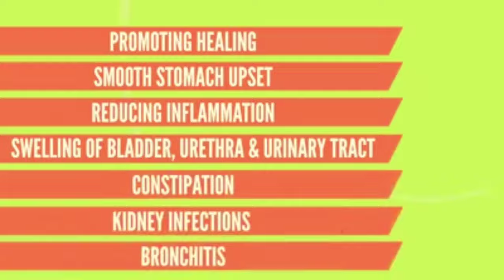UVA URSI TEA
BENIPISYO NG UVA URSI TEA

Ang UVA URSI TEA ay ORGANIC HERBAL Medicine na makakatulong sayo para sa iyong nararamdaman
Ang UVA URSI TEA with Green Tea ay ang "MEDICINAL TEA"na kinahumalingan ng maraming nakasubok na TSAANG aprubado ng FDA at open in a market since 2013!! kaya nakakagaling ito, marami na ang natulungan aaaaat napagaling ng UVA URSI TEA

SAFE, NATURAL AT EPEKTIBONG SOLUSYON SA:
--ARTHRITIS
--GOUT
--URIC ACID
--UTI
--KIDNEY DISEASE (Cyst, stone, inflammatory)
--GONNORHHEA
--BRONCHITIS
--INFLAMMATORY DISEASE
--URETHRITIS
--CYSTS
--E-coli at marami pang ibang sakit

TRY and WILL SEE THE RESULTS.
Baka isa ka na din sa matulungan!
Huwag tiisin ang sakit! Pwedeng Inumin for prevention/treatment and maintenance